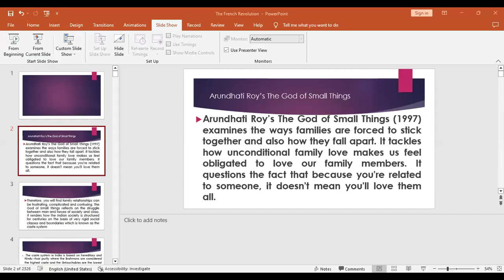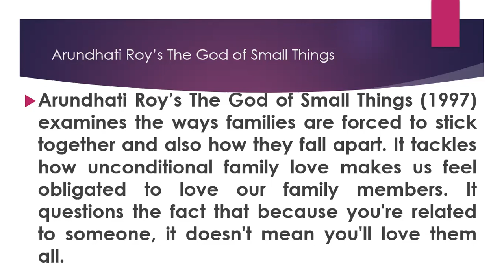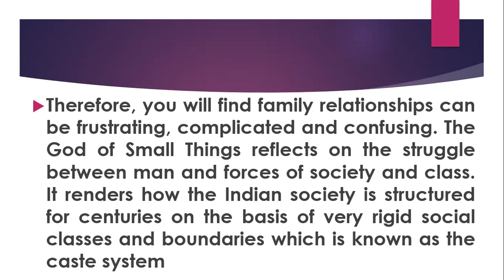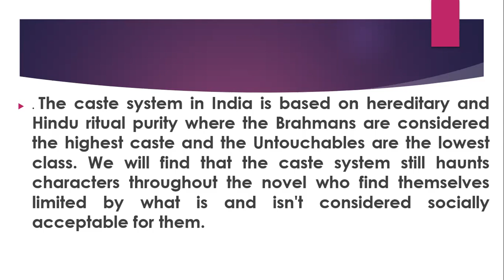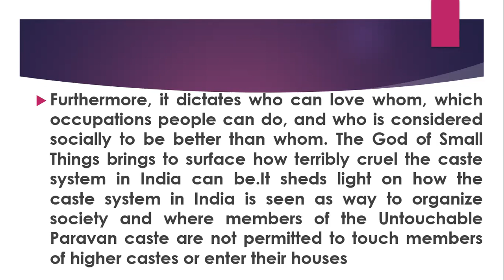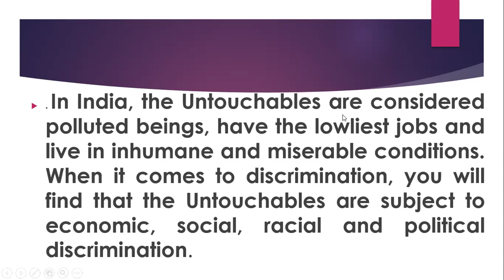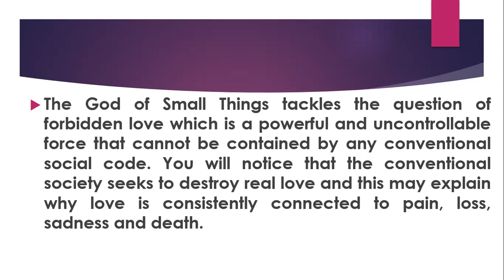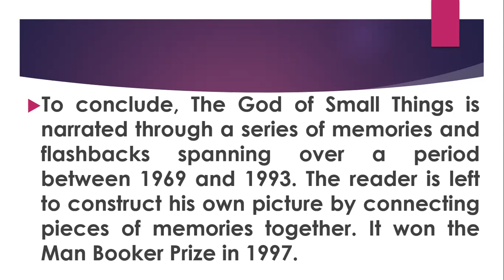God of Small Things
Arundhati Roy's God of Small Things Critique نظرة نقدية  فى  رواية  روى  اله  الاشياء  الصغيرة

The God of Small Things is a family drama novel written by Indian writer Arundhati Roy. Roy's debut novel, it is a story about the childhood experiences of fraternal twins whose lives are destroyed by the "Love Laws" prevalent in 1960s Kerala, India.

The novel explores how small, seemingly insignificant things shape people's behavior and their lives. The novel also explores the lingering effects of casteism in India. It won the Booker Prize in 1997.

The God of Small Things was Roy's first book and only novel until the 2017 publication of The Ministry of Utmost Happiness twenty years later. She began writing the manuscript for The God of Small Things in 1992 and finished four years later, in 1996. It was published the following year.

 The potential of the story was first recognized by Pankaj Mishra, an editor with HarperCollins, who sent it to three British publishers. Roy received £500,000 in advance and rights to the book were sold in 21 countries.